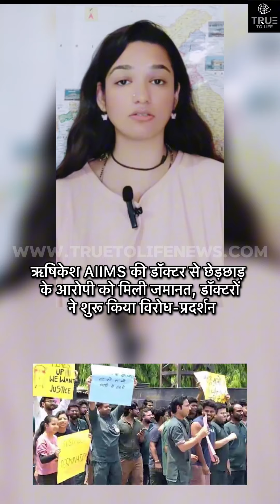Top 10 Analysis News, Latest Updates, and Insights#GlobalNews